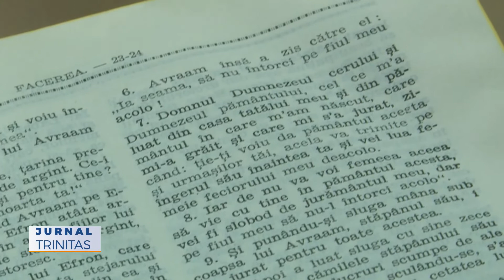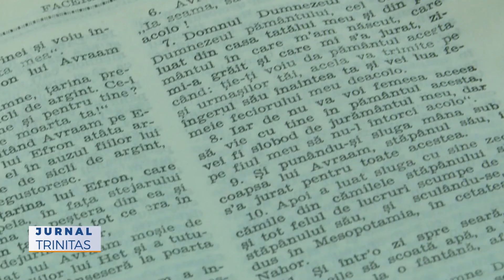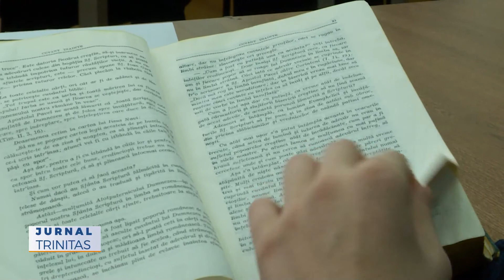Simpozionul național „Sfânta Scriptură în spiritualitatea ortodoxă”